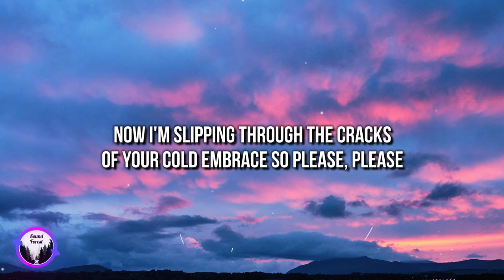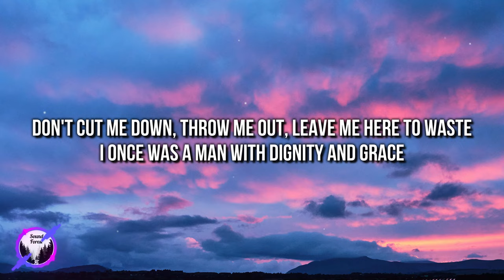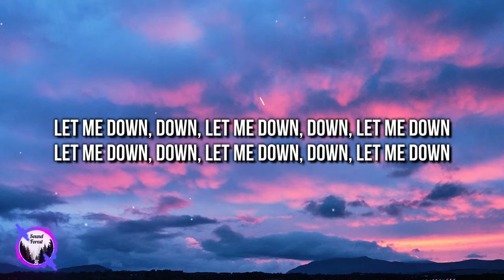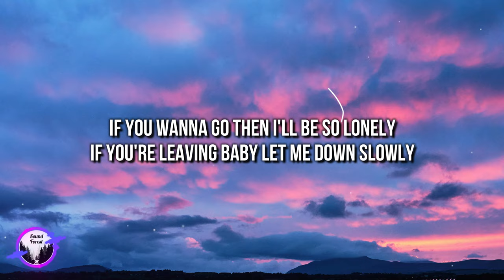Alec Benjamin - Let Me Down Slowly (Lyrics) [4k]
0:00 Verse 1
[Verse 1]

0:19 Pre-Chorus
[Pre-Chorus]

0:31 Chorus
[Chorus]

0:57 Verse 2
[Verse 2]

1:10 Pre-Chorus
[Pre-Chorus]

1:23 Chorus
[Chorus]

1:48 Bridge
[Bridge]

2:26 Chorus
[Chorus]